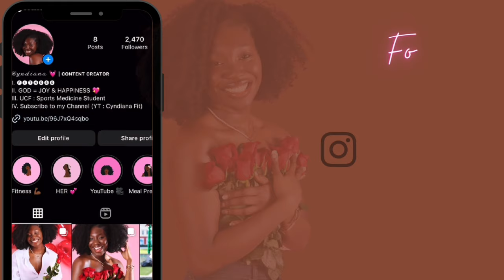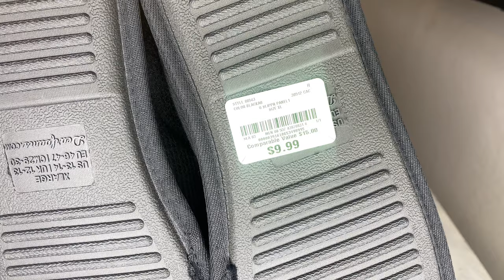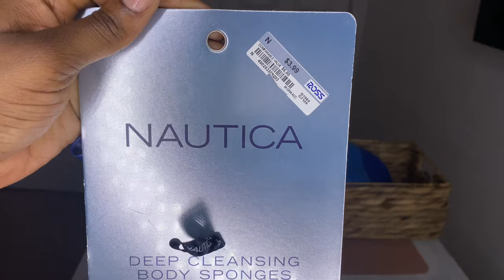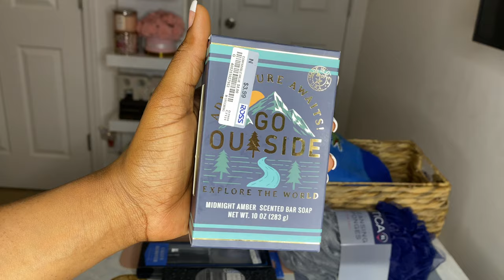DIY : Father’s Day Gift Basket Ideas 2023 | Men gift basket ideas | Men gifts